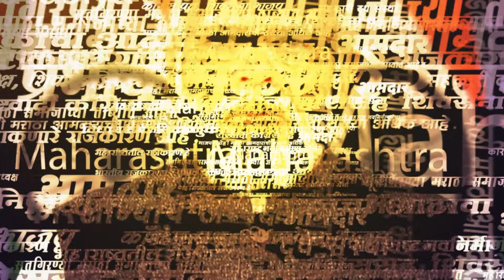Sanjay Mandlik News: पवारांना जुना राग काढायचा असेल, मंडलिकांचे मोठे विधान | Kolhapur Loksabha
कोल्हापूरचे खासदार संजय मंडलिकांनी शरद पवारांबाबत मोठे विधान केले आहे. शरद पवार हे मोठे नेते आहेत. त्यांच्या इतका मी मोठा नाही. कोल्हापूरमधून शाहू महाराजांना उभं करण हे पवारांचेच षडयंत्र आहे.  पवारांनी जुना राग काढण्यासाठीच शाहूंना उमेदवारी दिली असावी, असे विधान मंडलिकांनी केले आहे.

(KB0324)
(AN0324)